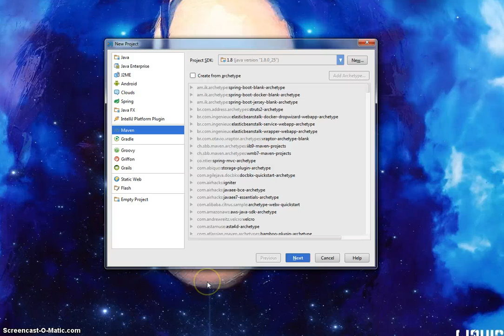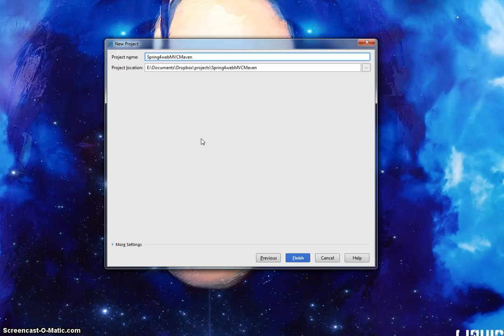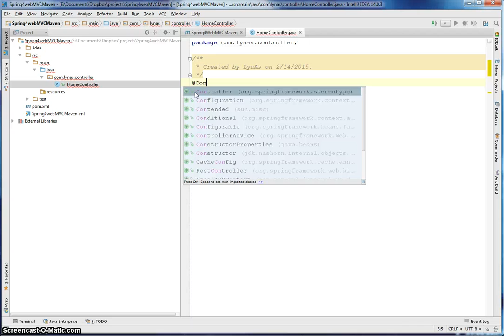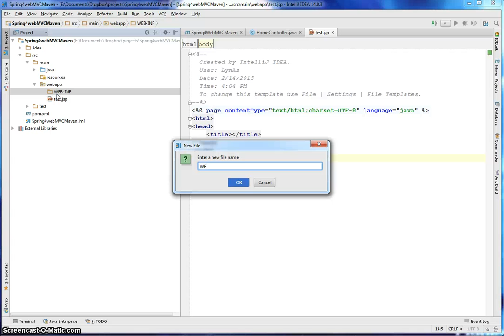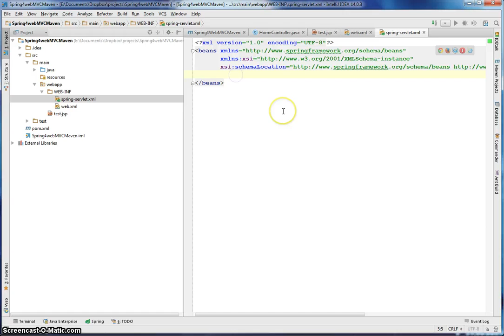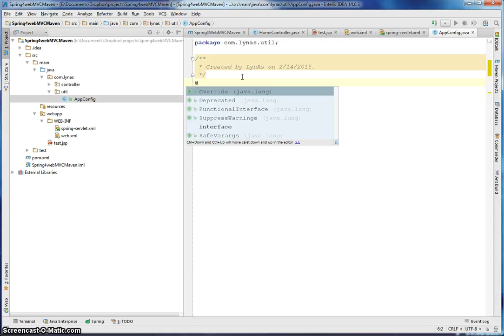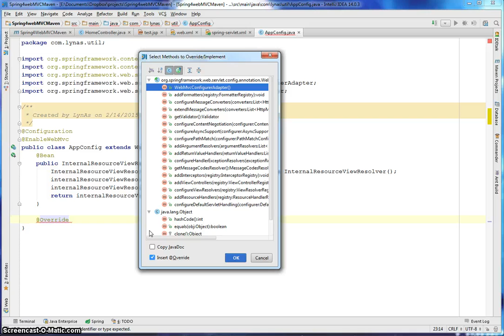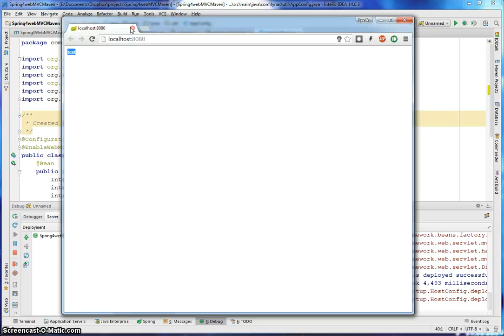Spring MVC application with Intellij Idea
This is a spring web mvc application with the help of Intellij Idea.

I am seeing lot of comment about webapp not being marked like mine. If you are facing this issue then go to project structure, select module, click + button, then click web and show the folder in web resource directory

See the following image. Press ctrl+alt+s to get the window